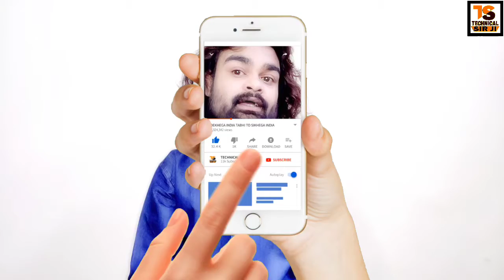Facebook like kaise badhaye 2020 || इन तरीकों से बनिये फेसबुक स्‍टार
facebook like kaise badhaye 2020 इन तरीकों से बनिये फेसबुक स्‍टार how to increase facebook likes